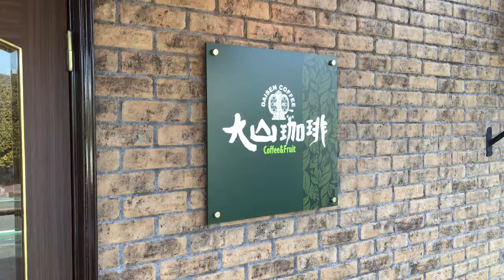堺市にある大山珈琲でモーニングをいただきました。